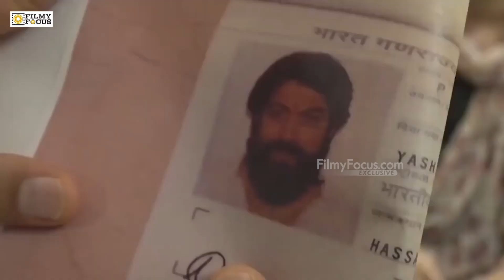Rocking Star Yash Finally Removing His Beard | KGF 2 | Radhika Pandit | Filmyfocus.com